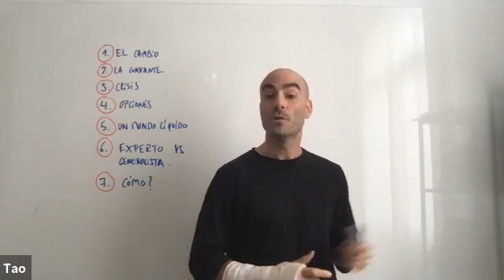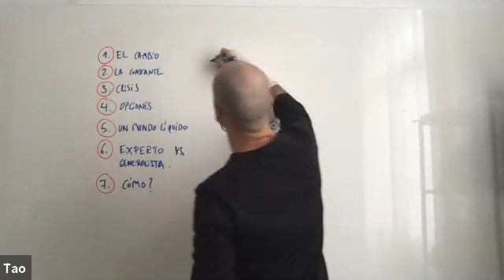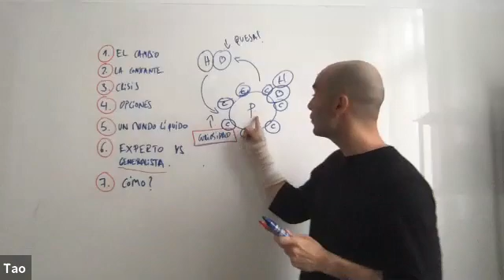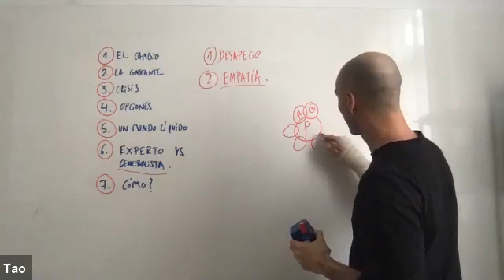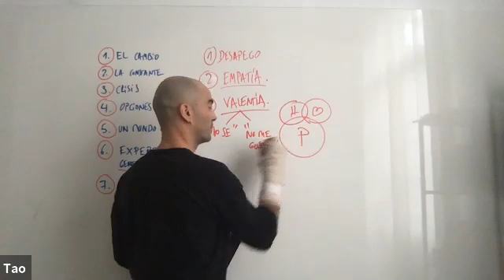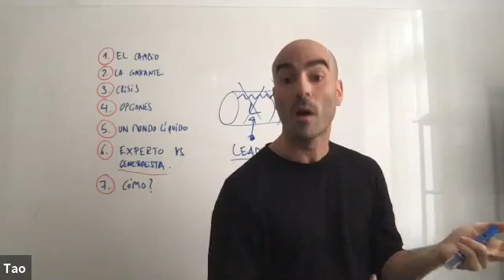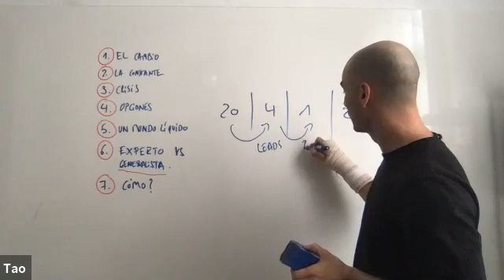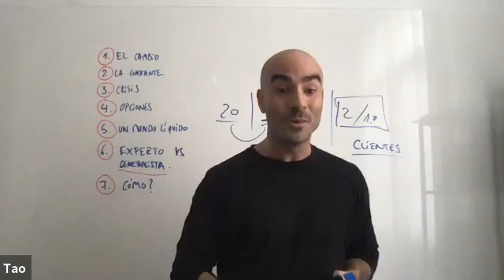¿Cómo afrontar el cambio y conseguir nuevos proyectos que de verdad te importan? Con Tao de La Torre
En tan sólo unos días podemos ver cómo nuestros proyectos se cancelan y posponen, y pasar de la euforia a la preocupación por el futuro.

En momentos de cambio o de crisis, las prioridades cambian.
Pero estos momentos no son el fin de nuestra carrera; en su lugar, son una oportunidad para cambiar con el mundo.

Es vital no caer en la queja ni consumir excesos de información y preocupación. En lugar de eso, exploremos con curiosidad los nuevos retos que necesitan y necesitarán soluciones.

Ante el cambio hay dos opciones:
-Permanecer anclados al “pasado” esperando que las cosas “vuelvan a ser normales”
-Adaptarnos al cambio inevitable de nuestra sociedad, encontrando aquellos nuevos problemas que necesitarán ser atendidos.

En este webinar exploraremos juntos lo que las crisis significan para nosotros, los freelancers, y cómo podemos sacar lo mejor de momentos de fuertes cambios en el mercado.